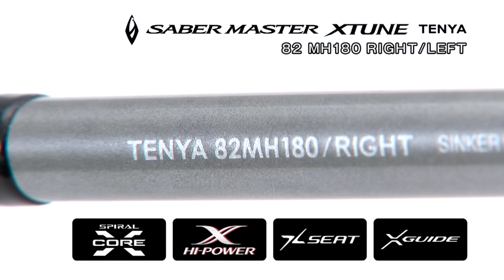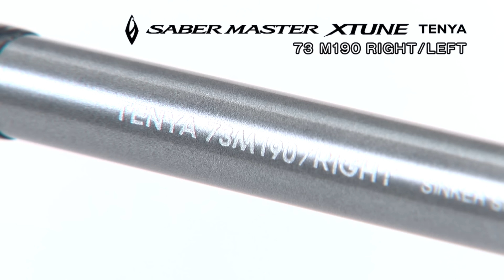2018 ForceMaster600/600DH Part1 テンヤタチウオ 大分&沖縄編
[ロッド] サーベルマスター Xチューン テンヤ［SABER MASTER X TUNE TENYA］